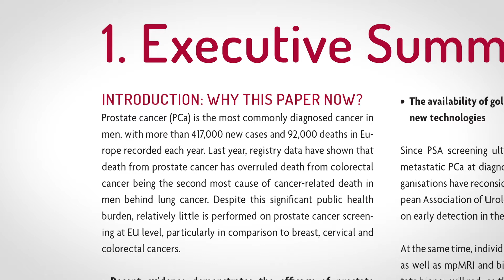EAU Policy Paper on PSA screening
Prof. Van Poppel (BE) talked about the policy papers addressing the need to reconsider structured population-based PSA screening for prostate cancer.